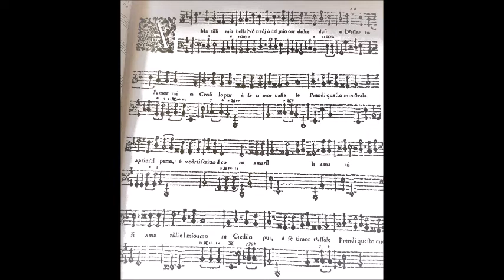" Amarilli mia bella", Giulio Caccini ( ca.1545-1618)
Eine neue Reihe startet! Arie antiche , italienische Arien aus dem 16. und 17. Jahrhundert. "Amarilii mia bella" stammt aus dem Jahr 1601. Ein Madrigal aus der Reihe "Le nuove musiche" des Komponisten Giulio Caccini, der am Hofe der Medici in Florenz  als Tenor Sänger beschäftigt war.
(Quelle: John Glen Parton " 26 itlian Songs and Arias")